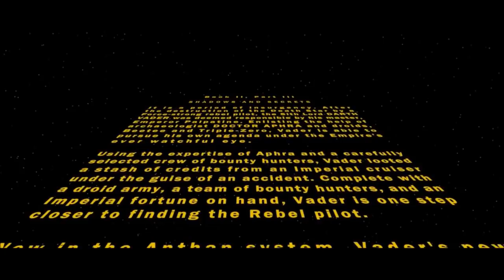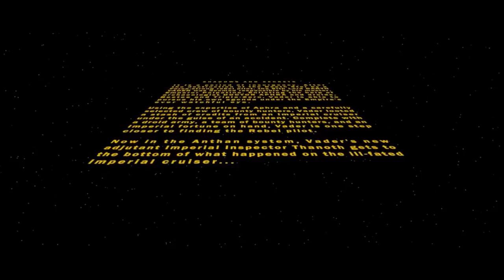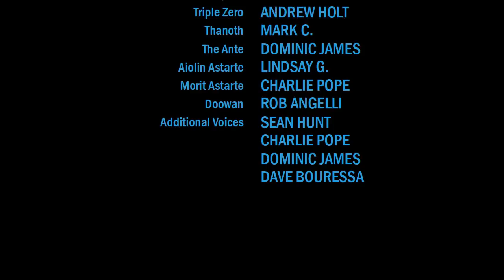Darth Vader #9 [2015] (Audio Comic)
Bridging the gap between "A New Hope" and "The Empire Strikes Back", this is the story of how the Empire dealt with the destruction of the Death Star and how Darth Vader discovered that he has a son. The voice talent is provided by members of Casting Call Club

"Darth Vader Volume 9"

CAST

Darth Vader  KEVIN URBAN
Doctor Aphra  THEJEDIEXILE
Triple Zero  ANDREW HOLT
Thanoth  MARK C.
The Ante  DOMINIC JAMES
Aiolin Astarte  LINDSAY G.
Morit Astarte  CHARLIE POPE
Doowan  ROBERT ANGELLI
Additional Voices
  SEAN HUNT
  CHARLIE POPE
  DOMINIC JAMES
  DAVE BOURESSA

Daniel Plumb

Written by
Keiron Gillen

Published by
Marvel Comics

John Williams and Mark Griskey